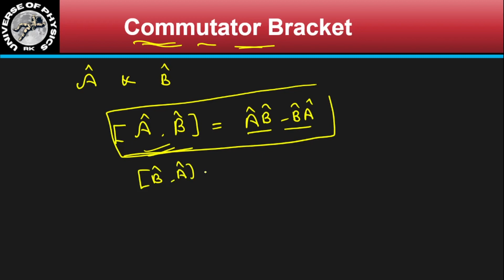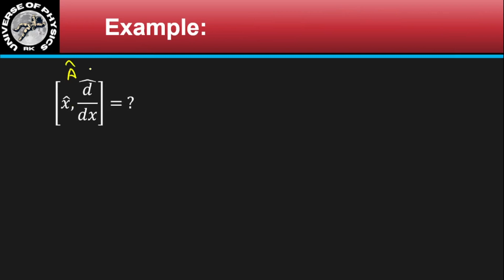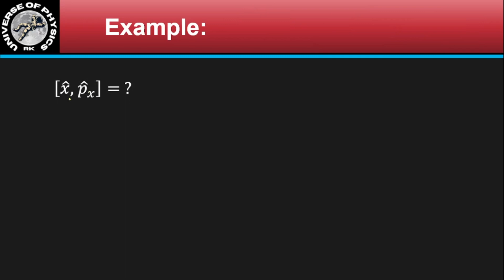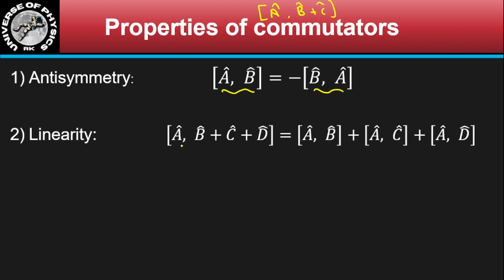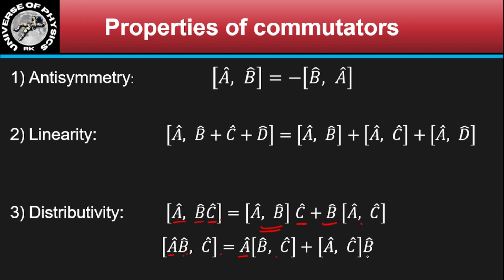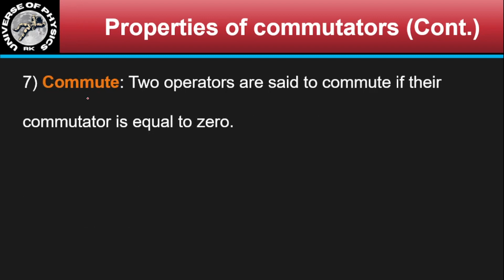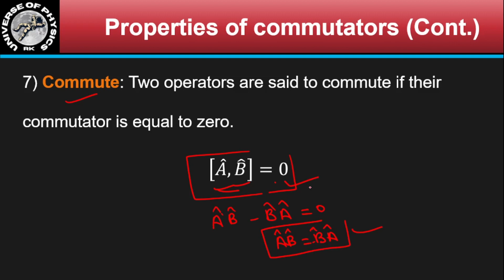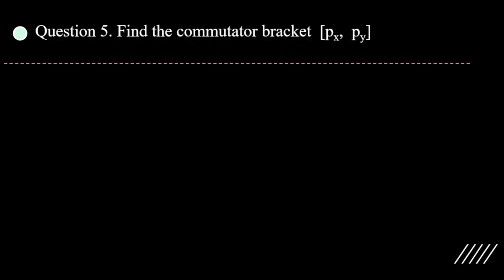Commutator Bracket | Commutator Algebra in Quantum Mechanics | Universe of Physics